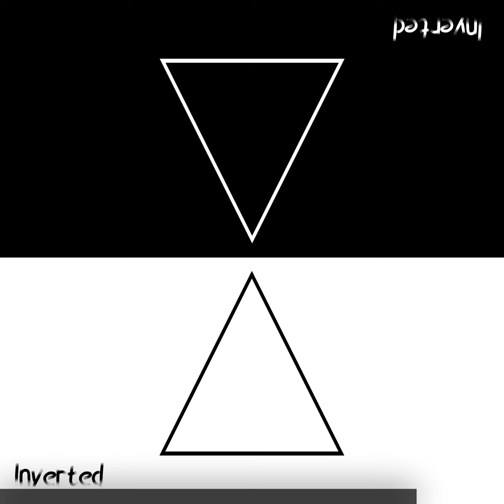FadRDN - Desire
Title: Desire
Album: Inverted
Created by: FadRDN

You can check all of my songs by clicking this link :)

This song is created by FadRDN, this song is also not free copyright. So if you want to use my songs, credit me by putting this in the description.

Song Title: Desire
Artist: FadRDN